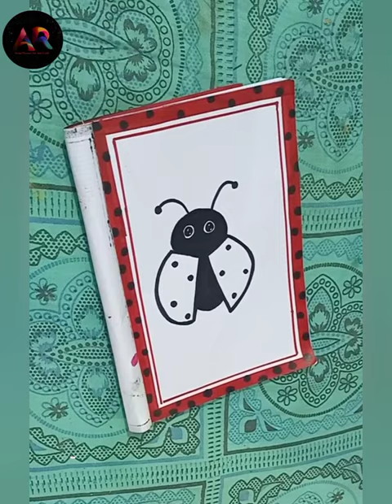How To Draw Cute Lady Bug //Easy Drawing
Today I am going to show you how to draw cute lady bug

please like shear my videos